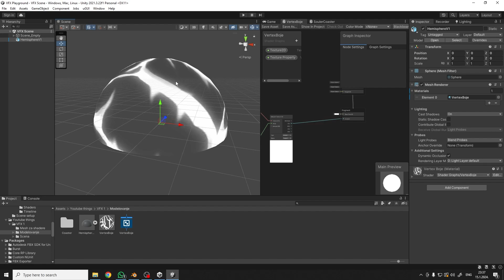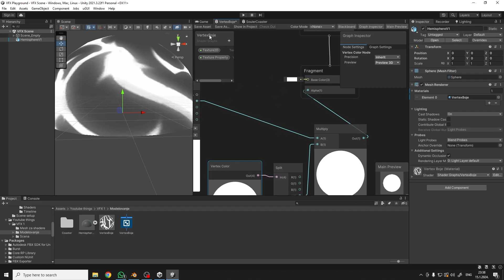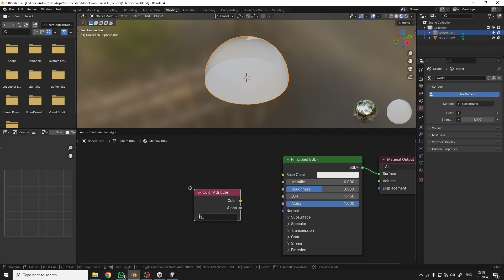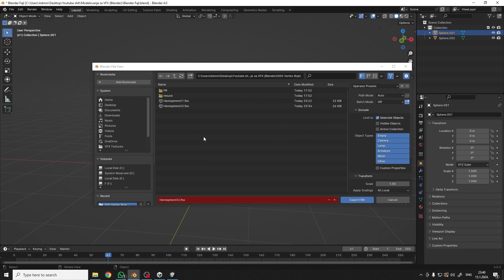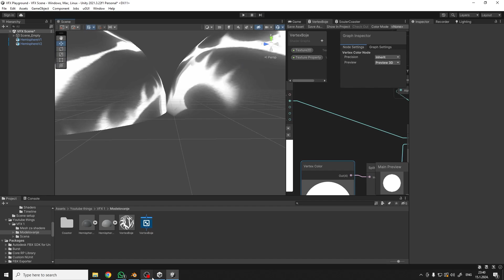005 Vertex Boje